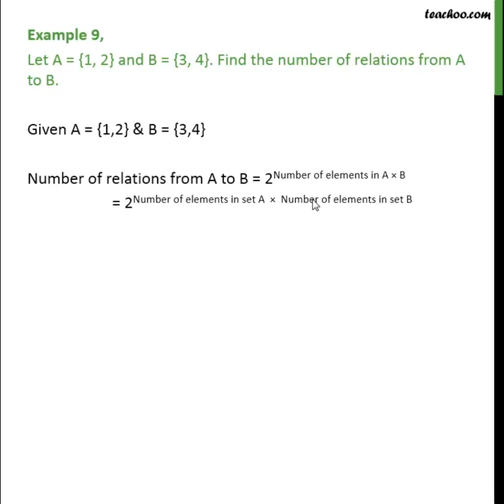Example 9 - Let A = {1, 2}, B = {3, 4}. Find number of relations - Teachoo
Get solutions to all questions of Relations and Functions Class 11 You can also find all Maths solutions for Class 6 to 12 And solutions and videos for all subjects of class 6 to 12 — Download Teachoo App: Android IOS — Our SOCIAL MEDIA PROFILES ➡️ Instagram ➡️ LinkedIn ➡️ Twitter ➡️ Facebook — Teachoo is your go-to resource to learn anything. For school students, we provide the most organised content for all subjects for Classes 6 to 12. And for non-school students, we teach Excel, Tax Filing, Accounting, Finance and English speaking. Tags